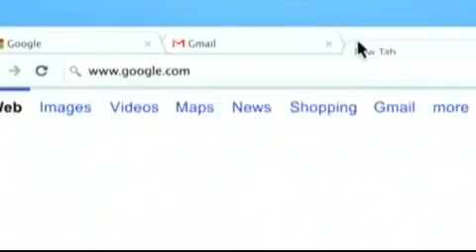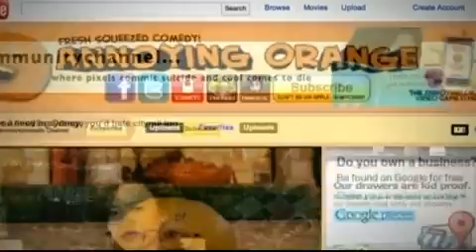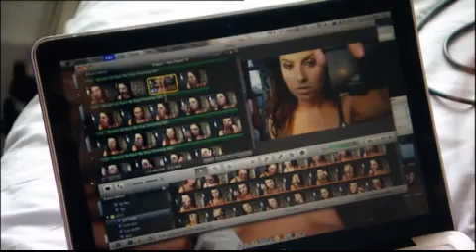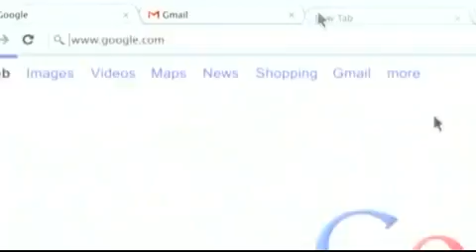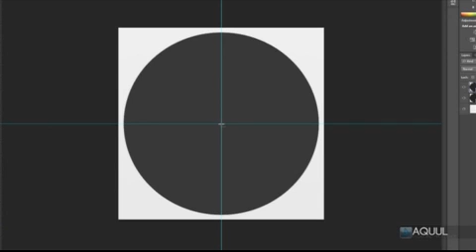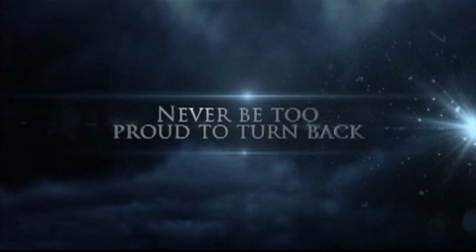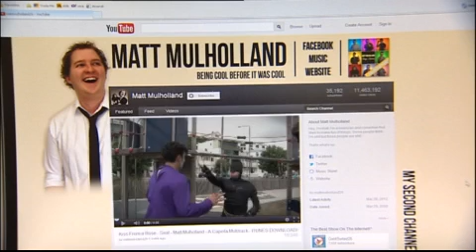How some are making money from YouTube.